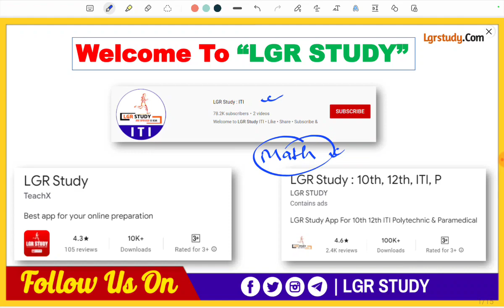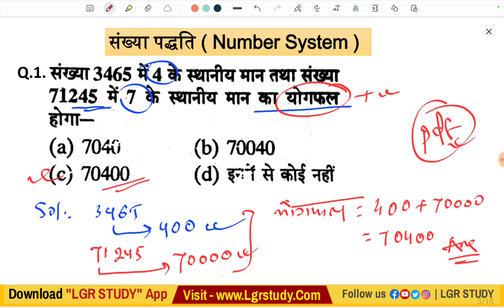ITI Math Class | Bihar iti online class | Number System | संख्या पद्धति | ITI Entrance Math Class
ITI Entrance Exam Math Question 2023 | Number System | संख्या पद्धति | ITI Entrance Math Class 2023

🔥 कोर्स जॉइन करने के लिए डाऊनलोड करें Lgr Study Live App

PDF एवं Online Test फ्री में पाने के लिए डाउनलोड करें Lgr Study App लिंक👉 App

number system
number concept
number system by Lalu Sir
number system unit digit
number system short trick
number system shortcuts
number system best trick in hindi
unit digit method
whole numbers
prime numbers
ITI Exam Math Class
ITI Ka vvi Questions